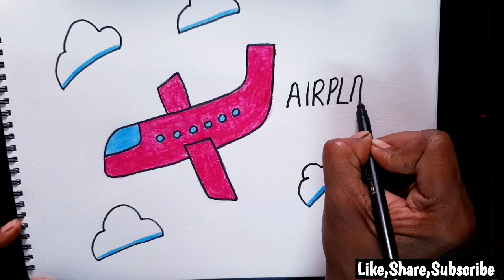Drawing for kids| drawing an aeroplane